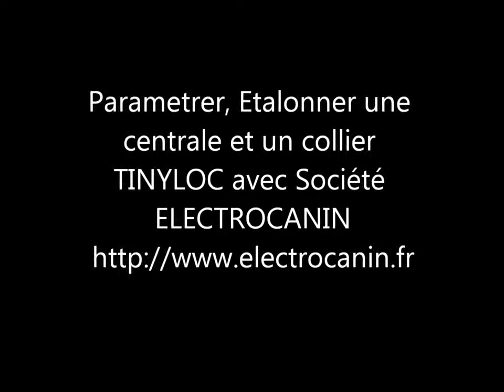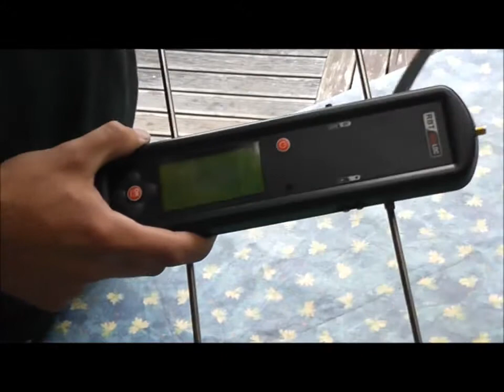FRA Tinyloc R2 Finder Receiver Parametrer une centrale et un collier TINYLOC avant la partie de ch